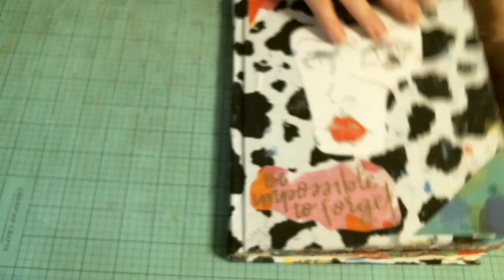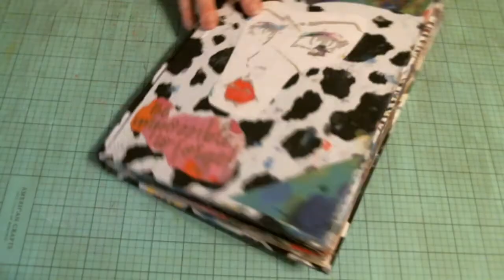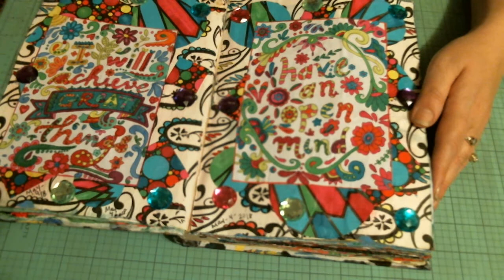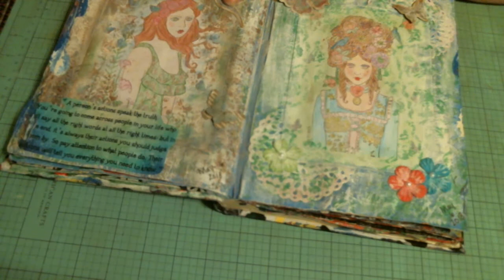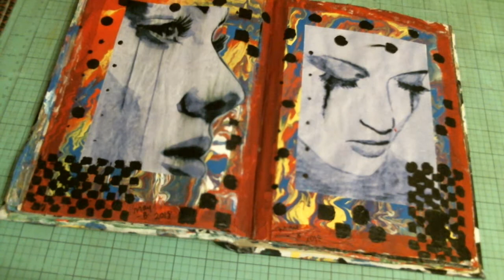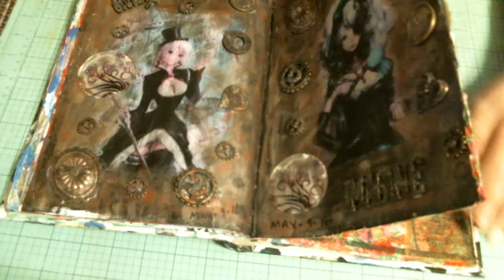Craft Everyday In May hosted By Janscrazylife Day-10-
People doing making Youtube videos.

3.             Perfectly Imperfect Crafts her Instagram is

10.          CraftyMom15 and her instagram

13.          Live To Learn – Dana Dana Instagram

14.          MetalScrappinChick her Instagram is

16.          Donna Powered by Creativity and her instagram

17.          Scrappy Sid21 and her Instagram

20.          Deb Houck's Crafty Cottage

25.          Feisty Moms Craft Room Her instagram

26.          Va Girl Her instagram is

30.          Lisa Balzrette her instagram is

Posting on Instagram

31.          Tammy Pickerill Her Instagram

32.          Veronica A her Instagram is

33.          Denise G her Instagram is

34.          Sassy's Panache

35.          Left Handed Crafter.  Her channel . She is going to share in the facebook group under Brandy Crafter You tube Craft community

36.          pgcksdesigns  Her name on Facebook is Leann Cookson